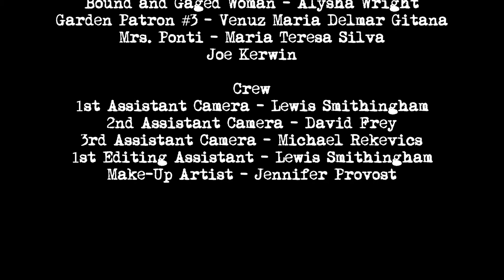WaxSealTrailer.mov -The Wax Seal Film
Erotic- Thriller -Latino -Indie, A young woman's desire for Love, gets her trapped in a dangerous cult like group of International criminals that come together to live out any erotic fantasy under the brutal care and ownership of the groups head Mr. Victor Emerald.  Directed, Written, Produced, by Leon-Raymond Mitchell of  TMC -THE MITCHELL COMPANY.